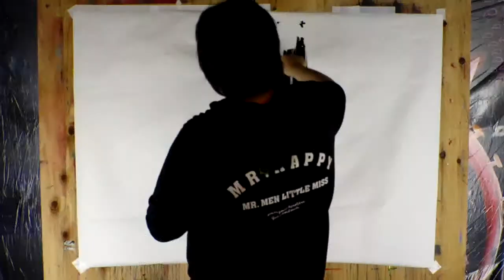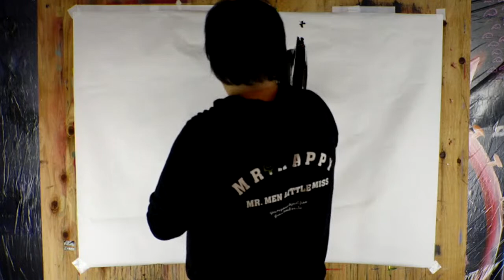白黒灰脂&Takuya Takeuchi＆よくばりカメレオン ライブペインティング - 2020/06/29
楽しかったらチップください！出演者とお店に還元されます！

4/1～15（6/30まで延長）まで営業をストップさせたライブハウス「四谷アウトブレイク」が15年の歴史最大の困難をユーモアで吹き飛ばす！様々なアーティストを迎えてライブやトーク、その他諸々配信します！

TOKYO UNDERGROUND MUSIC IS HERE!!

“Tonight, at the basement of Yotsuya City”

A live venue called OUTBREAK based in Tokyo, Japan produces the many of live stream performances by Japanese local bands, idols, and artists.